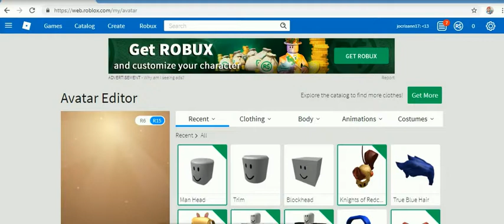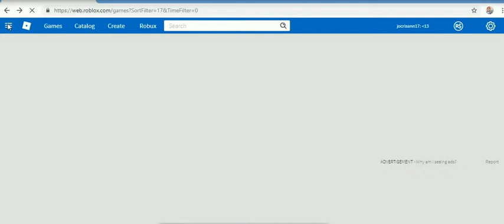roblox -28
cristhanlife vblogs

AND

 jocrisann17 roblox